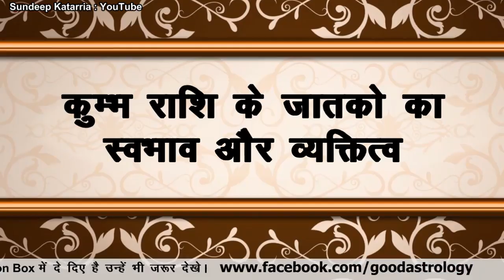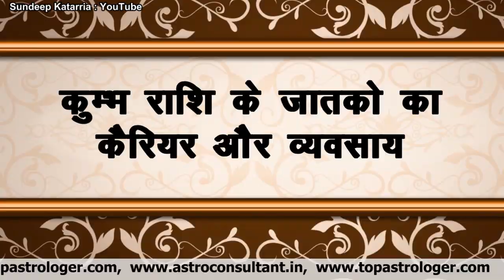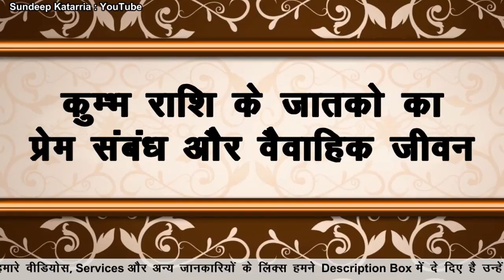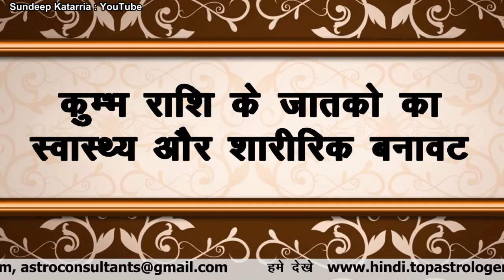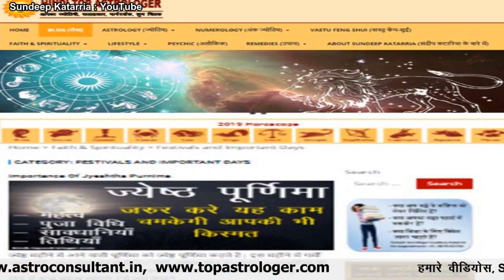कैसे होते है कुंभ राशि वाले बॉयफ्रेंड, गर्लफ्रेंड और जीवनसाथी Aquarius Boyfriend Girlfriend Spouse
Other Zodiac Signs

aquarius
vedicastrology
boyfriend
girlfriend
spouse
lifepartner